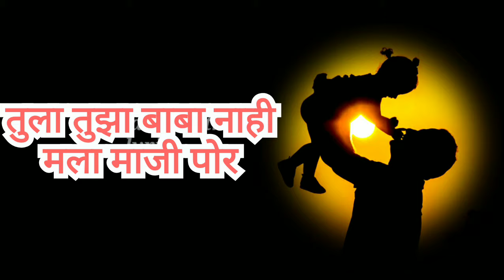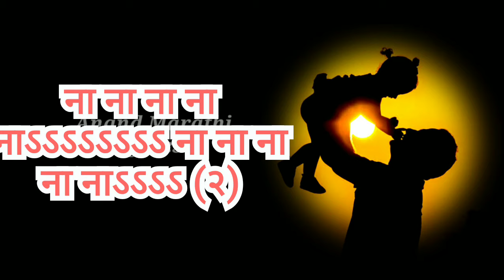कोमेजून निजलेली एक परी राणी | Komejun Nijlele Ak Pari Rani | Lyrics | Damlelya Babachi Kahani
Original song :-

Movie Name : Damlelya Babachi Kahani
Song Name: Damlelya Babachi Kahani
Singer: Salil Kulkarni
Lyrics : Sandeep Khare

(I am not owner of this song)(Anand Marathi lyrics)

If any issue,,I will respectively remove it